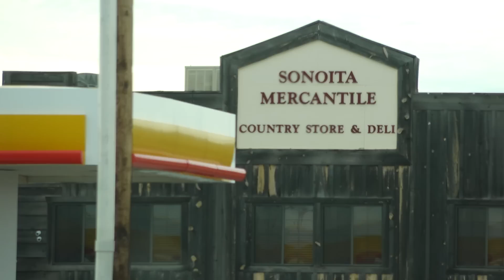Hunting with Randy Newberg (and friends) - Arizona Mearns' Quail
Hunting with Randy Newberg takes you to southern Arizona where Randy spends his days Coues deer hunting while is friends, Uncle Larry Stickler, Jerry Pritchard, and Wade Zarlingo, follow Wade's dog, Shilo, in pursuit of one of America's greatest trophy birds; Mearns' Quail.

The first two days Randy is too occupied with deer, but the last afternoon he breaks free to join Wade and Shilo in the oak-filled canyons.  This remarkable opportunity is there for all, given how much of it is public land or opened with the Voluntary Public Access program of Arizona Game and Fish.

If you have not traveled to Arizona for Mearns' quail, you should. And if you do it once, it will be on your list to do again, and again, and .